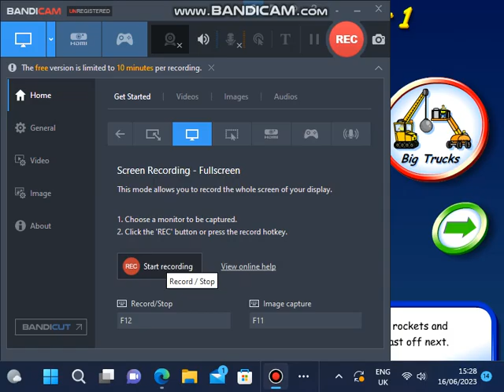Switch Skills for Two Set 1 (Inclusive Technology) Rockets